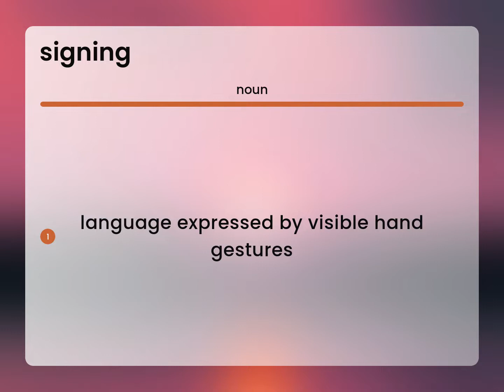Signing | what is SIGNING definition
SIGNING meaning